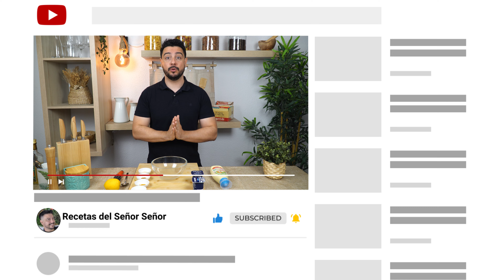La receta original de la salsa Blanca del KEBAB 🥙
Si estas buscando la receta original de la salsa blanca de kebab la acabas de encontrar. Recuerda que debes usar los ingredientes de la lista para que sea una salsa perfecta.

🍴 Ingredientes🍴

- 2 yogures griegos
- 2 cucharadas de mayonesa
- 1 cucharada de comino
- 1 cucharada de curry
- 1 cucharada de ajo en polvo
- Zumo de medio limón
- Sal
- Pimienta

😋 Más recetas  😋

🍲 Mis utensilios  🍲

🎥 Cámara (Samsung S21+)
🎥 Cámara (Sony ZV E10)
🎤 Micrófono inalámbrico
🔥 Horno AEG
🍳 Mis ollas

¡Feliz día a disfrutar cocinando!